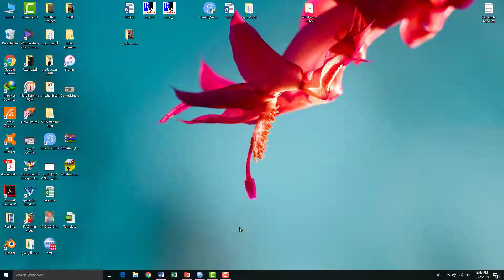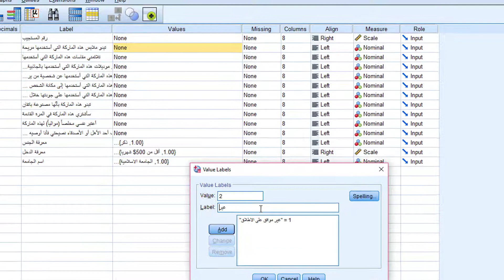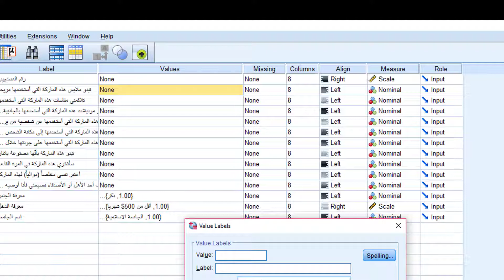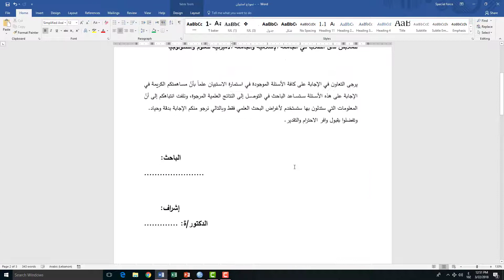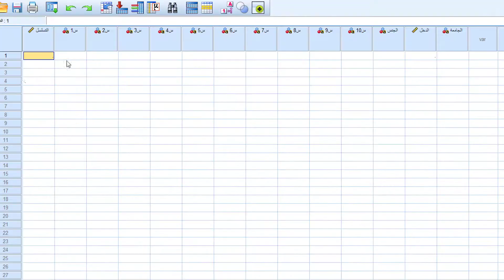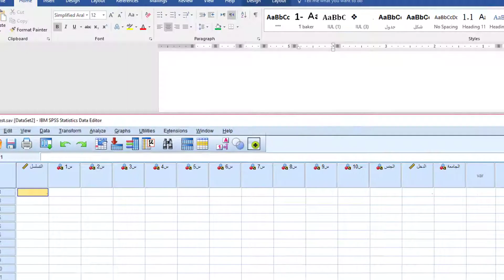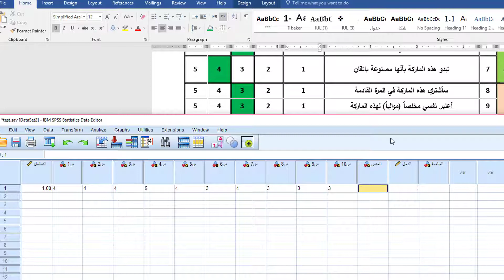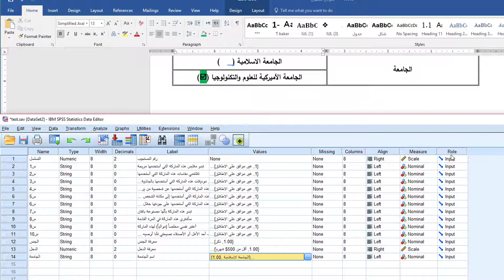تحليل الاستبيان: الدرس الرابع | كيفية إدخال بيانات الاستبيان إلى برنامج الـ Spss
لمشاهدة الدورة الكاملة لكيفية التحليل الاحصائي للبيانات باستخدام برنامج الــ
                                    SPSS
              نرجو الدخول إلى قناتنا الجديدة على الرابط الآتي

ساعدونا لنصل إلى 100k مشترك
تحليل نموذج استبيان خاص بدراسة ما بشكل كامل حيث سنتعرض من خلال سلسلة فيديوهات كيفية أرشفته على البرنامج وتحليله واختبار الفرضيات وصولاً إلى تحديد نتيجة الدراسة أو البحث، بشكل يمكّن الطلاب من تحليل أبحاثهم التي يقدمونها في رسائل الماجستير أو أي بحث آخر.